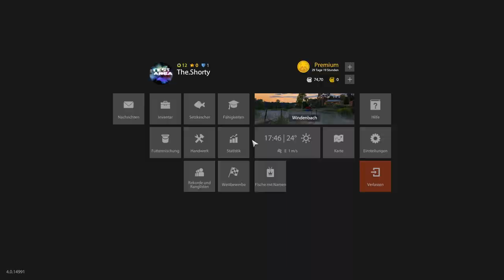Russian Fishing 4 #04 Treibangeln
Bisher die effektivste Fangmethode.